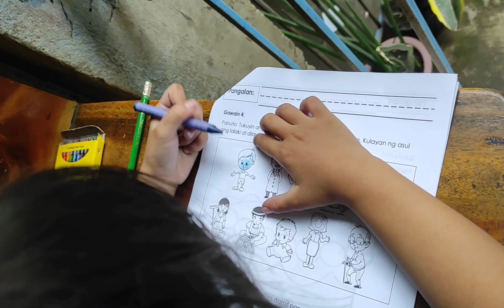ANG ARAW ARAW NA BUHAY NI ATTORNEY KAYE